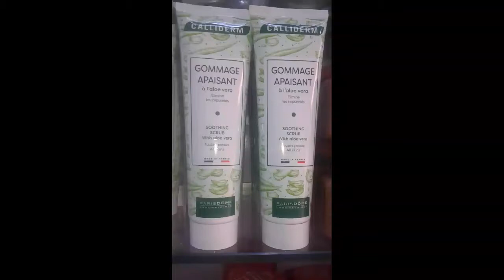^كماج و ماسك جديد ✔(((calliderm))) عند عطور الجمال ✔✔💯متنساوش //تفعيل الجرس لتتوصلوا بالجديد 💯